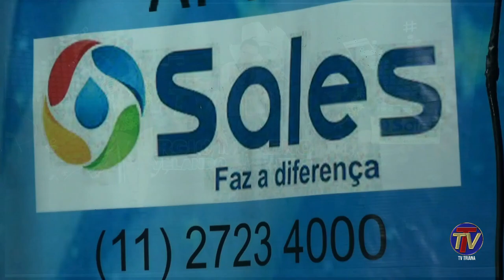JOSÉ AMARO NO PROGRAMA SÉRGIO MORENO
TV TRIANA ON LINE - SHOW GRAVADO NO DIA 12 DE MARÇO/2023
PRESENÇA DO CANTOR JOSÉ AMARO
REALIZAÇÃO E APRESENTAÇÃO: SÉRGIO MORENO